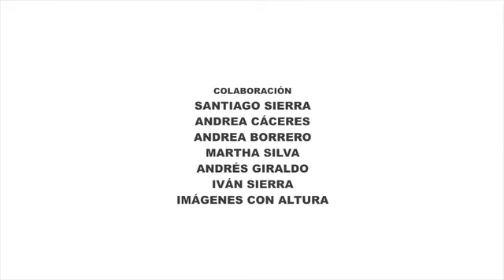Distrito Regional de Manejo Integrado del Río Pance: Bosque Ripario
Describe la importancia de los bosques riparios en la conservación del DRMI del Río Pance